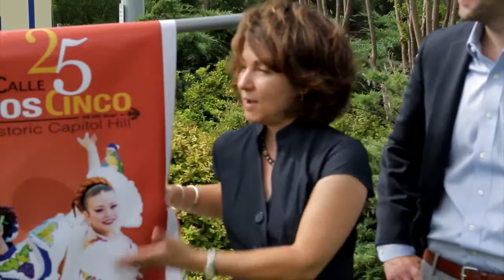Fowler Auto Group Sponsors Capitol Hill District (2015-07-06)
Fowler Auto Group is sponsoring the historic Oklahoma City neighborhood to help encourage growth in business and culture diversity.